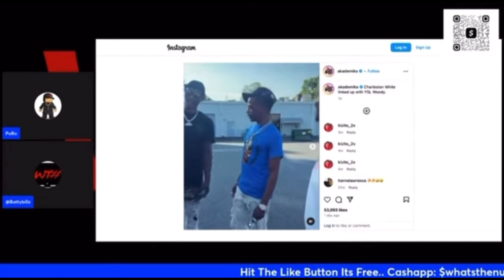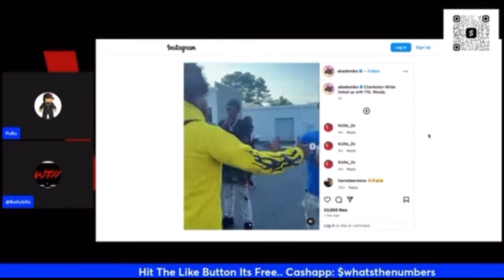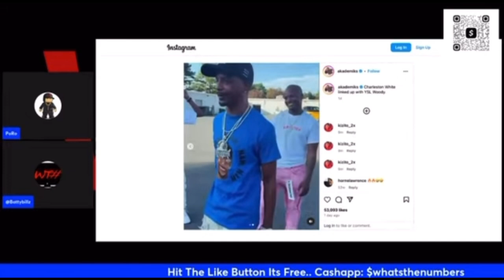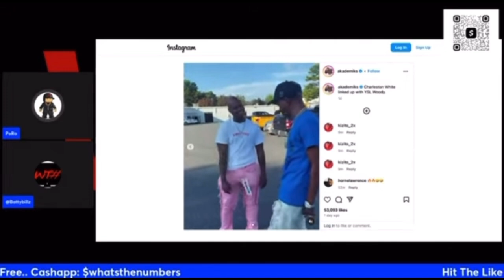Charleston White & YSL Woody Link Up To Join Forces..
Poro & Batty Billz Talk About Trending Topics..